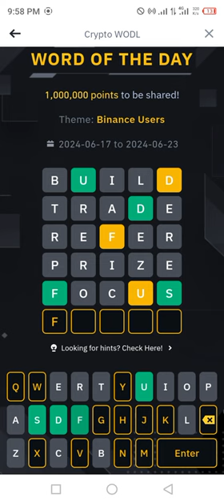Binance Word of the day today |Binance Crypto theme BINANCE USERS wotd answer WODL 23 JUNE 2024